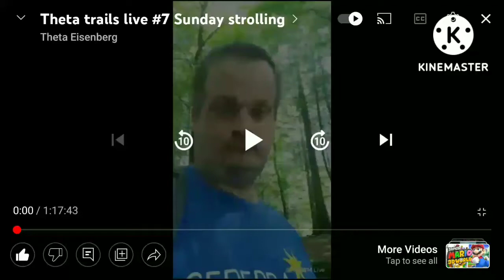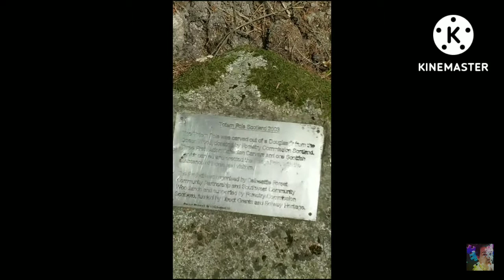Theta trails live #7 Sunday strolling (VOD)